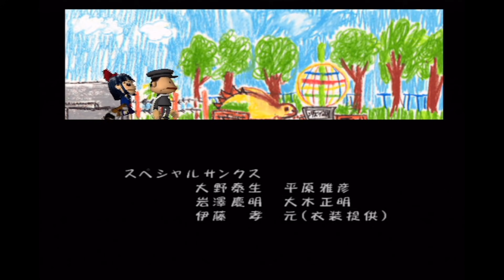恋の花咲くこともある(終) #22 【Chu-lip（チュウリップ）】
めっちゃ面白かったー！ありがとうございました。
次の実況もよろしくおねがいします。